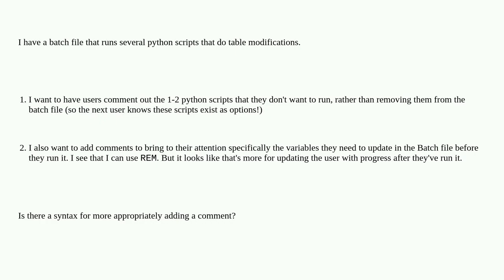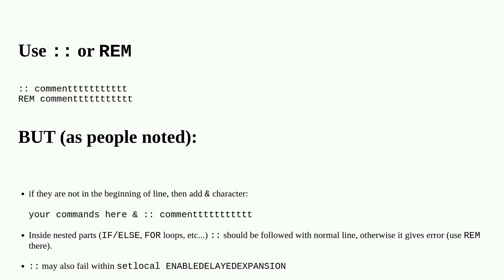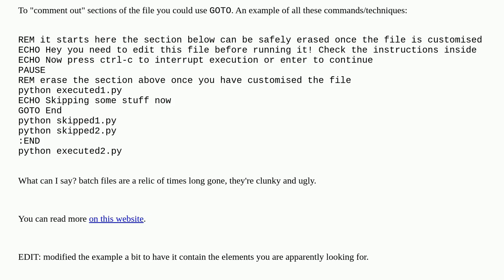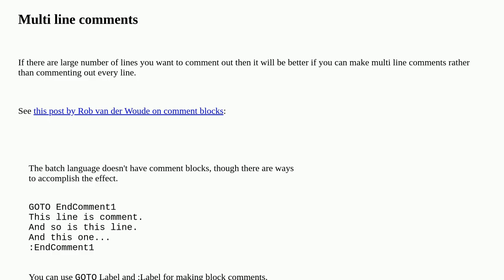How to "comment-out" (add comment) in a batch/cmd?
A special thanks goes out to the community

  comment-conventions cmd comments batch-file